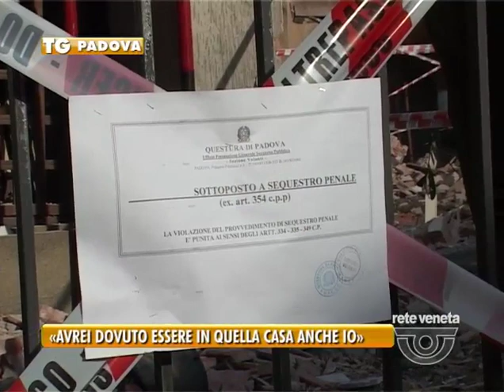07/01/2015-CASA CROLLATA: «POTEVO ESSERE IN CASA»